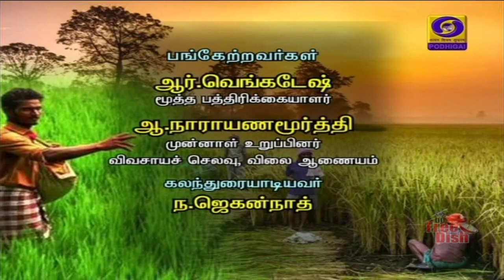இந்திய அரசின் வேளாண் உள் கட்டமைப்பு நிதி [11.08.2020]